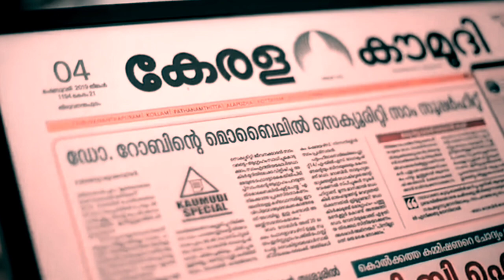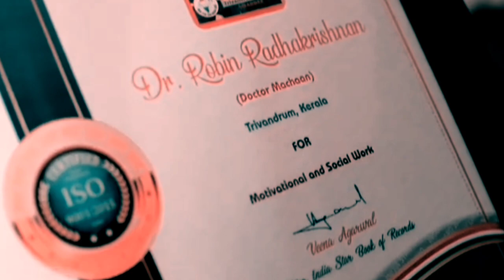ഡോക്ടർ ശരിക്കും Psycho ആണോ? | ഡോക്ടറെ കുറിച്ചറിയാം | Dr. Robin | Bigboss season 4 contestant | PKZ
◀️Nothing else but you will definitely get inspired. Thank u for watching▶️

▶️Pkz talks & vlogs is the only channel that has done Inspirational Story of all the prominent YouTubers in Kerala. Request to check out other videos to see those Stories . Celebrity youtubers  have all seen the video and commented

▶️Key words -

dr robin videos
dr robin bigboss
dr robin bigboss season 4
dr robin big boss malayalam
dr robin vs jasmin
dr robin malayalam bigboss

▶️Hope you all liked the video. You can comment your topic suggestions and opinions in the comment box below. The best comment will figure on the "Comment

Vishnu P ( Channel Admin )